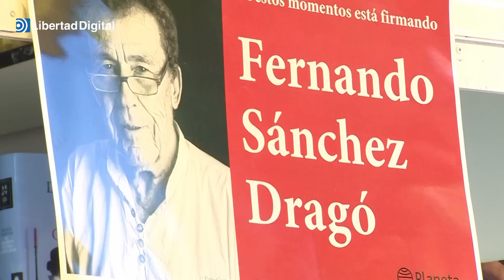Muere Sánchez Dragó a los 86 años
Los esfuerzos por reanimarle han sido en vano.